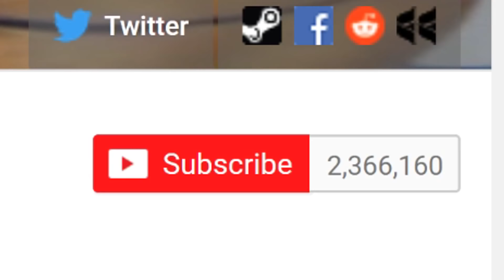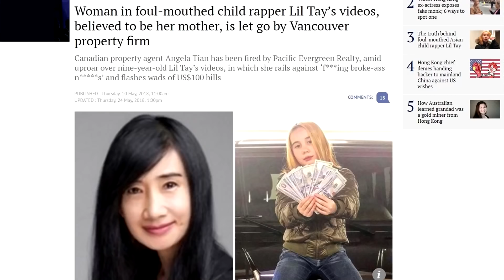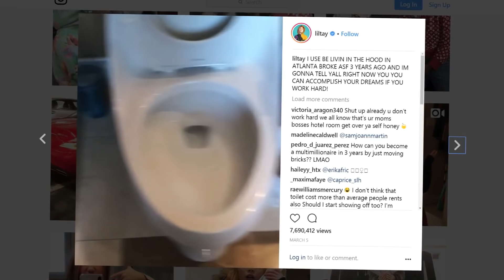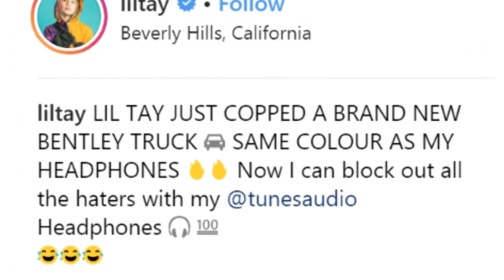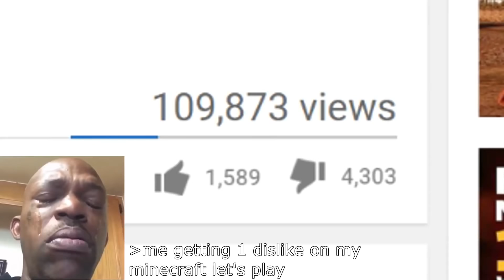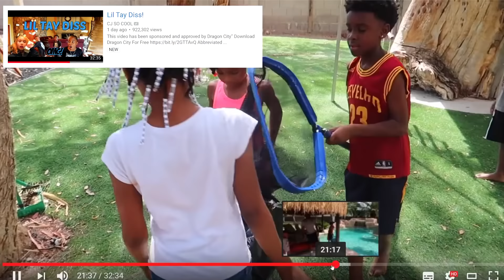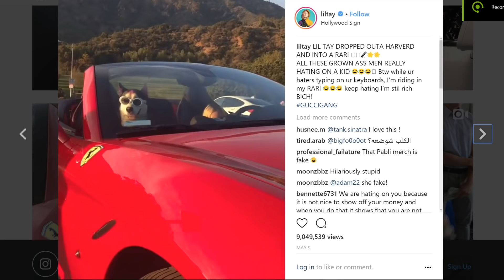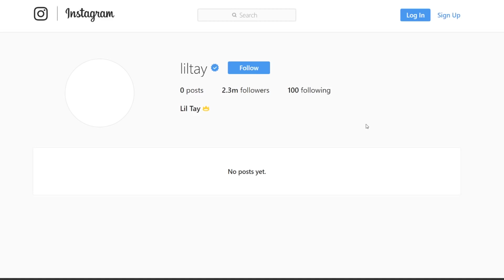LIL TAY IS OVER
Mulan 3: The fall of an empire was directed by Wes Anderson

BROFIST .